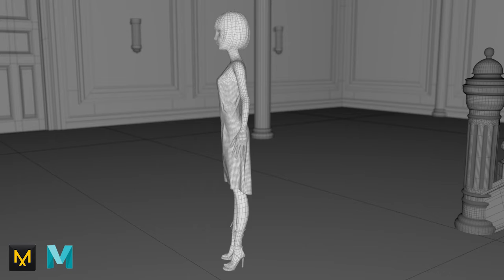Daisy: Bournemouth Masters Project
An Exercise in Character Effects Reimagining the Chandelier Dress

“Daisy” is a technical study of Character Effects, including fur grooms, feather grooms, and cloth simulation. The fur and feathers were generated and simulated using Yeti, while the cloth elements were modelled in Marvelous Designer, retopologised in Maya, textured within Substance painter, and simulated in Houdini, with the final product being rendered in Renderman. Design inspirations were taken exclusively from Daisy Buchanan’s Chandelier Dress from The Great Gatsby (2013), designed by Mieuccia Prada and Catherine Martin.

Fashion Travel & Luxury Real Estate by Media-Music Group, purchased from Storyblocks.com

Submitted as a final master’s project to Bournemouth University

Many many thanks to all the staff, mentors, demonstrators, and lecturers at Bournemouth University, without whom this project would never have existed

Special Thanks
My loving parents and family. Miss you!
Rebecca Viles (I’ll finish Tundar someday!)
Michael Cauchi
Lola Gille
Abhi Chaurasia
Michaela Ronan Ferris
Urmi Betai and Alex Lopes Nogueira, the final lab buddies
And so so many more!